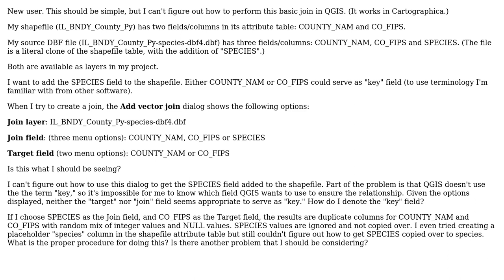GIS: How do "join field" and "target field" work?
With thanks & praise to God, and with thanks to the many people who have made this project possible! You are responsible for your own actions.